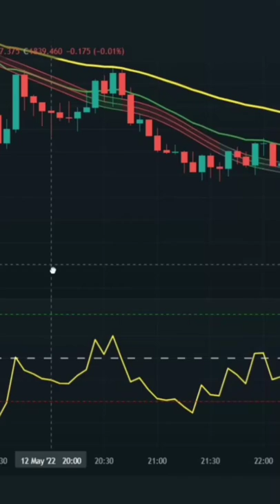Trading strategy for beginners traders ✔️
Trade with World Top Broker And Enjoy Exclusive Benefits.

In this video, I'm going to teach you the most powerful day trading indicator – and it's absolutely free to use!

This reliable tool can help you make money in the forex market, stock market with minimal risk, and it's perfect for swing trading and day trading. So if you're looking for a reliable day trading indicator, then you need to watch this video!

In this video, we look at the top technical indicators successful spread betters create their trading strategies from. We look at what the indicators mean and how they should be applied to the markets. We look at real-world examples as to how the signals and indications can lead to profitable trades.

Discover the best Forex indicator for your trading strategy so you can improve your winning rate and profit

I Hope This Indicator Brings Success For You.